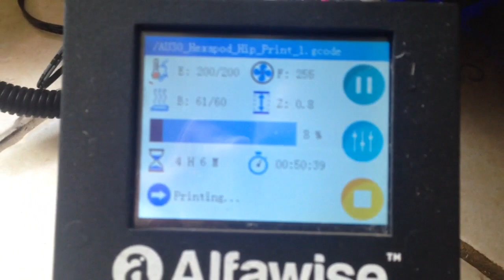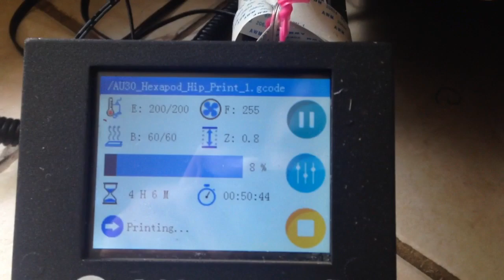Alfawise u3 Frankenstein machine with new dual cooling unbiased unsponsored resurrection review p 10